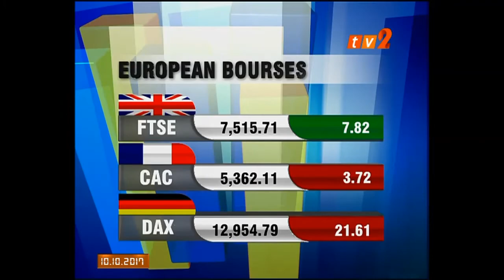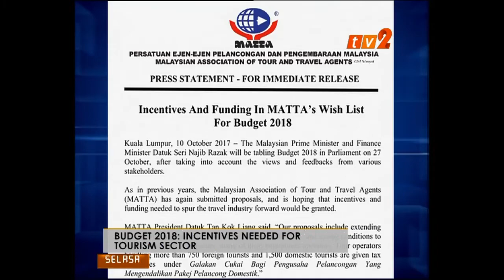NEWS ON 2 - 7 PM [10 OKT 2017]